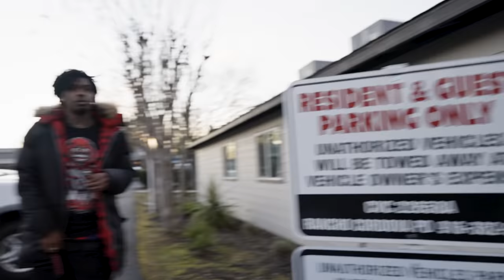West La Loma East Side Pirus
A look inside of "West La Loma," Rancho Cordova in Eastern Sacramento with Freeway Donny, Airitout Trey and more! some behind the scenes for new video for AO Trey new single "Snatch a Soul" coming soon.

We appreciate and consider all feedback and we read every comment so please let us know if you like the content! Also, Let us know which artists you'd like to see on the channel in the future.

Point & Shoot is a Northern California based underground music platform that offers a consistent flow of exclusive content featuring some of the most popular up-and-coming artists in the Sacramento, Stockton, and Bay areas.